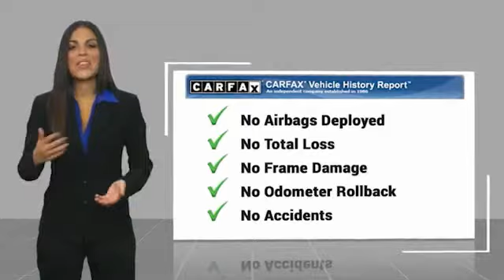2018 Volkswagen Tiguan 2.0T SEL 4Motion UsedNew or Used 60637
2018 Volkswagen Tiguan 2.0T SEL 4Motion

This Blue 2018 Volkswagen Tiguan 2.0T SEL 4Motion might be just the SUV AWD for you.  This one's available at the low price of $26,891.  For a good-looking vehicle from the inside out, this SUV AWD features a dazzling blue exterior along with a call for color interior.  This is the vehicle you have been waiting for!